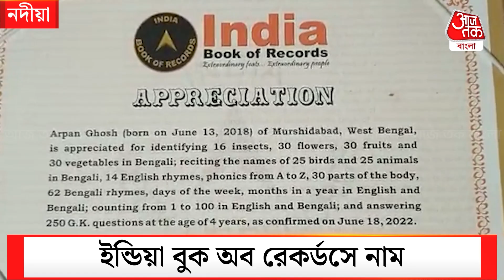নদীয়ার বিস্ময় বালকের রেকর্ড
বয়স 4 কিন্তু রেকর্ড অনেক বড়। নদিয়ার রাধানগরের চার বছরের শিশু অর্পণ ঘোষ।
মাত্র  4 বছর বয়সেই  নাম তুলে ফেললো ইন্ডিয়া বুক অব রেকর্ডসে। 76 টি কবিতা 250 টি জেনারেল নলেজ 30টি ফল, ফুল ,সবজির নামই নয় 25 টি পাখি ও 25টি প্রাণীর নামও তার মুখের ডগায়।